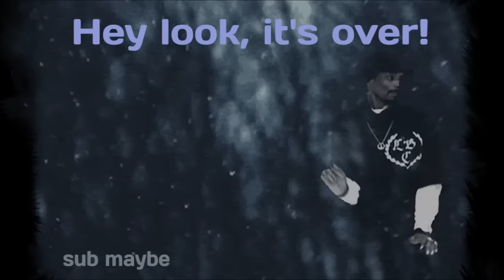TF2: Phlogistinator Roll (old)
Valve effectively manages to screw up another update with the newest fantastic improvement to the fire arsonist. Wow, what a class. Everything else though, good stuff. I won't spoil the fun with my saturated opinions...

that's all i had planned